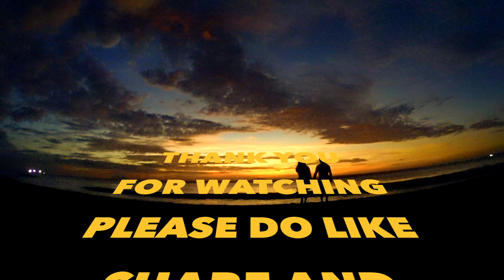Horse back riding in Nasugbu is the BEST!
Philippines || horses riding || beautiful beach Nasugbu

We are in MANILA! The capital of the PHILIPPINES! 🇵🇭 We tried Philippino local FOOD & we went to Manila BEY ! We enjoyed our first days in Manila to the fullest and we can't wait to explore more of this amazing city in the Philippines! Join us on our adventures in Manila! philippines manila #

Please leave any tips, ideas, SUGGESTION in the comments below. 😄

JAGAT&MAMATA